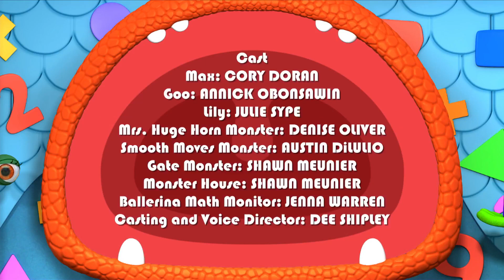Missing Monster House | Monster Math Squad | Cartoons for Kids | WildBrain Wonder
Monster Math Squad 103 - Missing Monster House | Math Cartoons for Kids | HD | Learn Math

Mrs. Huge Horn Monster is missing her monster house!  It�s up to Smooth Moves Monster to set the Monster Math Squad on the right trail, but first the Squad need to learn about size!  Learning the difference between SMALL, MEDIUM and LARGE, help the Squad follow the right tracks to the park and past a Gate Monster so Lily can climb the jungle gym for a bird�s eye view of the park. After Lily spots the house, they find out the house ran away because Mrs. Huge Horn Monster�s little pet Fuzzy was tickling him constantly! Mrs. Huge Horn gives Fuzzy a quick hair cut, and they all live happily ever after!